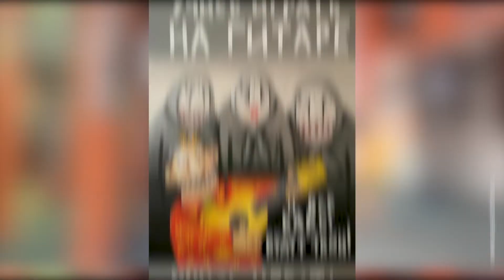Художник Вася Ложкин про загнивающий Запад, котов, протесты и деньги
Соловьев, Навальный, секс, котики и панк. Вася Ложкин, автор знаменитых котов, рассказал о бурной молодости, цензуре, деньгах и протестах. Кстати, и не Вася он вовсе. Его картины висят в самых высоких кабинетах. Но забавные зверьки — только вершина айсберга.  Нам художник показался настоящим провокатором. И как любой провокатор признаться в этом он отказался. Коротко и по делу с Васей Ложкиным поговорил Александр Громов.

00:19 — Настоящее имя Васи Ложкина
00:51 — Ложкин о своем отношении к митингам и Соловьеву
03:55 — Художник о загнивающей Европе
05:11 — Вася Ложкин про цензуру и трансгендеров
06:40 — Россия глазами Васи Ложкина
08:28 — Деньги и коты в творчестве Ложкина
10:55 — Секс и панк-рок в жизни Ложкина
18:16 — Художник высказался о девяностых
22:29 — Ложкин про жену и короткий поводок
24:06 — Вася Ложкин о своих картинах